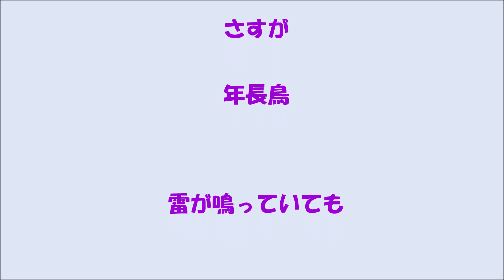雷鳴が酷い日のタイハクオウム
ちなみに、ここに登場していませんが、スズメの「カニ」が
いちばん余裕がありました。野生の鳥の強みなのかもしれません。